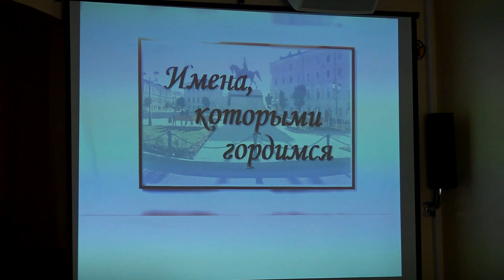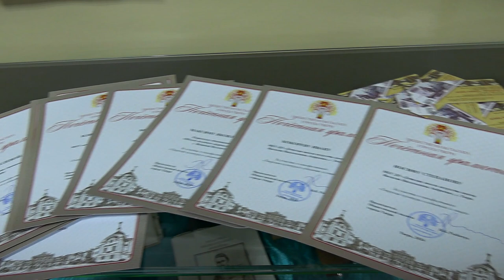В Твери состоялся II региональный фестиваль «Тверская культура в событиях и лицах»